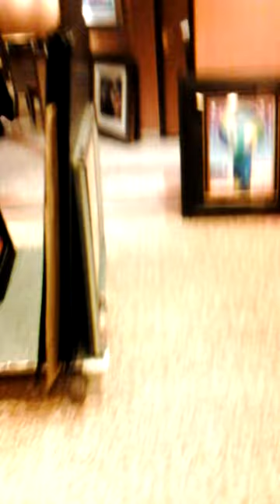Park West Art Gallery Princess Ruby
A quick look at the Park West art gallery on the Ruby Princess.  This is always one of my favorite places to visit on the ship.
Ships have been sailing from Seattle to Alaska since the gold rush. Now it's your turn to follow in the wake of history on a seven-day cruise vacation filled with glacier-carved fjords, forested islets and quaint ports along Alaska's famed Inside Passage. Cruise to Alaska from Seattle with Princess.